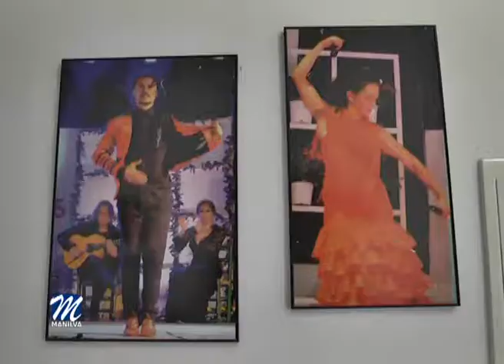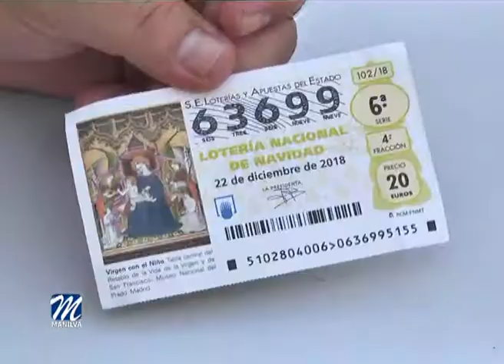LA PEÑA CULTURAL FLAMENCA COMIENZA SU NUEVA CAMPAÑA DE CAPTACIÓN DE SOCIOS PARA 2018-2019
Como cada año, la Peña Cultural Flamenca de Manilva, en colaboración con la Delegación de Cultura,  informa a todos sus socios,  así como amigos y simpatizantes que desde el 1 de Agosto, este colectivo flamenco hace uso de las  instalaciones de la Casa de los Torres, sede de la entidad,  para llevar a cabo la nueva campaña de captación de socios para la temporada 2018/19, que se desarrollará durante todo este mes, de lunes a sábados en horario de ocho de la tarde a diez de la noche.

Es absolutamente necesario que la captación y renovación de socios  acabe en la fecha indicada, ya que el día 31 de Agosto se celebrará el tradicional festival flamenco de la vendimia, fecha para la cual es requerido dicho carné para poder acceder al aforo.

Las nuevas personas interesadas en hacerse socio de este colectivo cultural podrán hacerlo durante los días mencionados. Las personas que lo deseen también pueden renovar su inscripción o inscribirse de nuevo mediante transferencia bancaria en UNICAJA al número de cuenta: ES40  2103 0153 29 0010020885.

En caso de hacer la inscripción mediante transferencia bancaria, el interesado debe solicitar justificante de dicha transferencia y enviarlo por Whatssap al grupo creado por la propia peña, si pertenece a la misma, o en su defecto entregarlo en la sede de la peña cualquier día de los que ésta permanezca abierta. La cuota será de 25 € al año, como viene siendo habitual desde años anteriores.

Junto a la inscripción se hará entrega del nuevo programa de actividades para la temporada 2018/19.